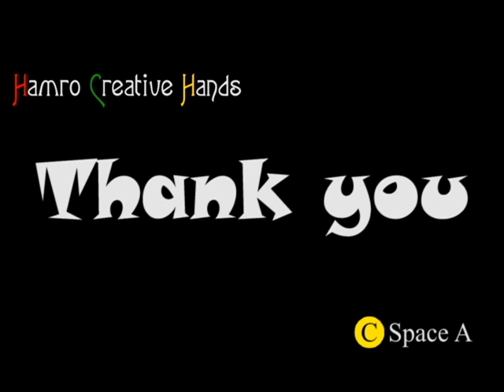How to draw bird? (easy drawing step by step)